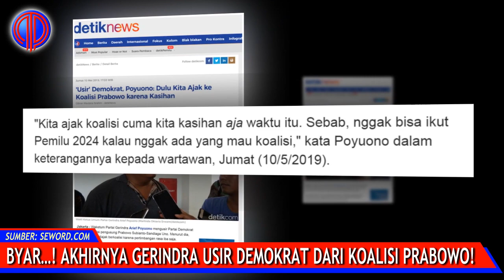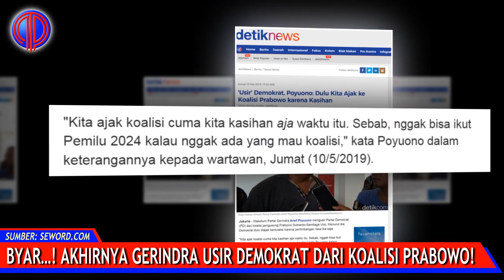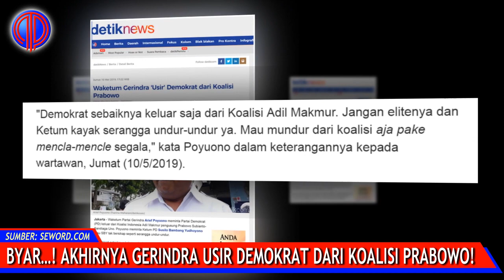Byar…! Akhirnya Gerindra U$ir Demokrat dari Koalisi Prabowo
Kini, seisi Indonesia bak layar lebar menonton cakar-cakaran dan carut marut di koalisi Prabowo-Sandi, yang seharusnya ini membuka mata rakyat Indonesia betapa baiknya Tuhan yang menunjukkan kuasaNya sehingga negeri ini terhindar dari kelompok orang-orang yang nyatanya cuma memikirkan kekuasaan! Mereka sama sekali tidak memikirkan kepentingan rakyat seperti selama ini yang menjadi bualannya!

Tak perlu dipertanyakan suhu politik telah memanas membuat aroma busuk makin menyengat. Akhirnya harmonisasi dan sandiwara diantara koalisi kubu 02 sudah tidak bisa lagi dipertahankan. Byar…! Arief Poyuono Waketum Partai Gerindra “mengusir” Partai Demokrat (PD) dari koalisi kubu 02 Prabowo-Sandi. Wuih.. kejam nian, menurut Arief, dulu itu Demokrat diajak karena rasa iba.

"Kita ajak koalisi cuma kita kasihan aja waktu itu. Sebab, nggak bisa ikut Pemilu 2024 kalau nggak ada yang mau koalisi," kata Poyuono dalam keterangannya kepada wartawan, seperti dikutip dari: detik.com, Jumat (10/5/2019)

Keterlaluan banget ini kubu 02! Walaupun memang kejujuran itu menyakitkan bagi siapa saja, termasuk juga Partai Demokrat yang seharusnya sejak awal mau lebih membumi dan tidak kekanakan. Daripada memaksakan diri ikut dalam kendaraan yang sama dan pada akhirnya nyasar karena ternyata beda tujuan.

Ada perasaan selama ini Demokrat tidak terlihat memiki andil atau peran dalam memenangkan Prabowo, dan sungguh sadis menuduh kehadiran Demokrat malah menurunkan suara pasangan paslon 02 menjadi kekesalan memuncak Arief meminta Demokrat keluar dari Koalisi Adil Makmur.

"Demokrat sebaiknya keluar saja dari Koalisi Adil Makmur. Jangan elitenya dan Ketum kayak serangga undur-undur ya. Mau mundur dari koalisi aja pake mencla-mencle segala," kata Poyuono dalam keterangannya kepada wartawan, Jumat (10/5/2019).

Proses pembuatan video telah melewati riset mendalam dan bersumber dari media kredibel seperti detik.com, kompas.com, merdeka.com, tempo.co, republika.co.id, tribunnews.com, cnnindonesia.com, seword.com dan media terpercaya lainnya.